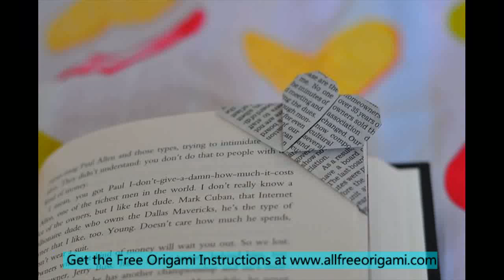3d origami heart vase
3d origami heart vase